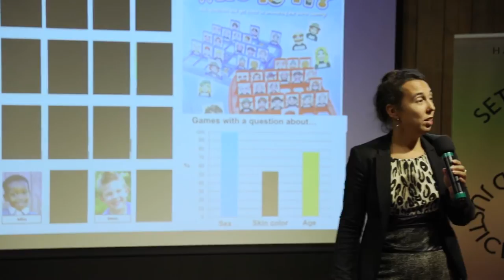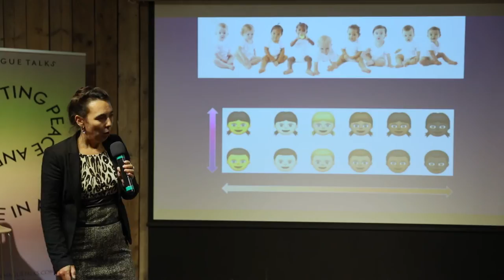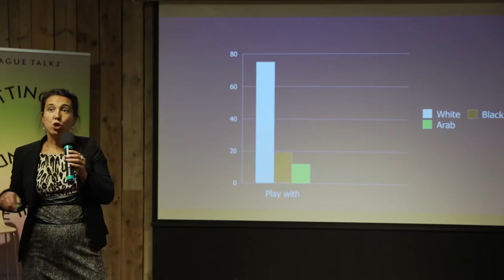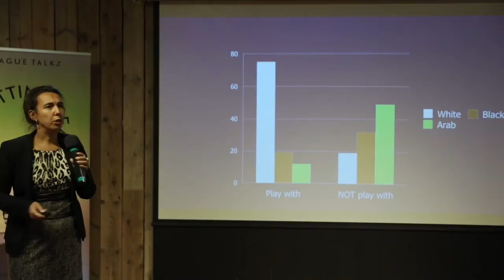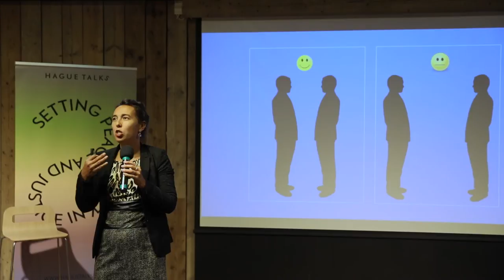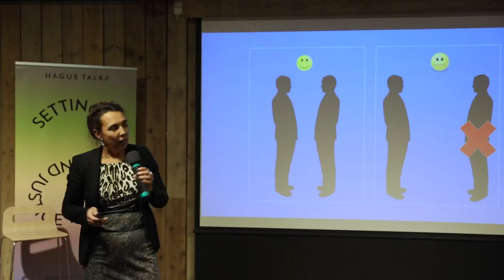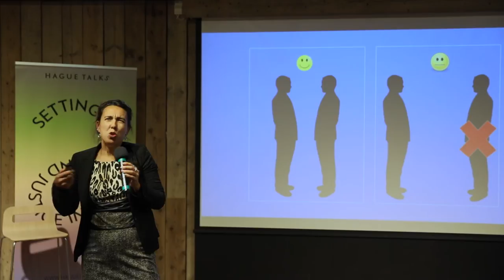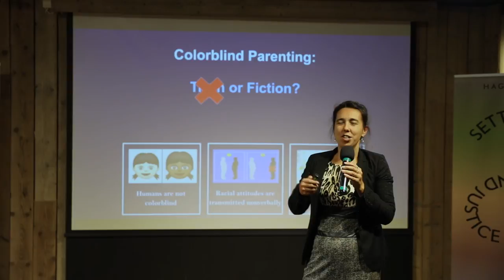Judi Mesman "Colorblind Parenting: Truth or Fiction?" | Hague Talks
HOW DO WE BREAK SOCIAL TABOOS?
Regardless your cultural background, disability, gender, or sexual preference; everyone has the right to participate and be an integral part of society. We strive for a world that is divers and inclusive and in which you feel safe. But still much has to be done. In this edition of HagueTalks human rights defenders from Kenia and Turkey will share their stories and efforts for an inclusive and just society.

Judi Mesman obtained her PhD in 2000 and now works as a full professor at Leiden University, leading a research program on societal challenges, with a specific focus on gender and racial socialization. She is also dean of Leiden University College, The Hague. Mesman is active in societal and academic outreach activities, including workshops for ethnic minority parents and children in The Hague, and the promotion of equal opportunity for women and men in academia.

In her talk, prof. Mesman will present research about the development of racial prejudice in children, and the role of parents in transmitting messages about race.